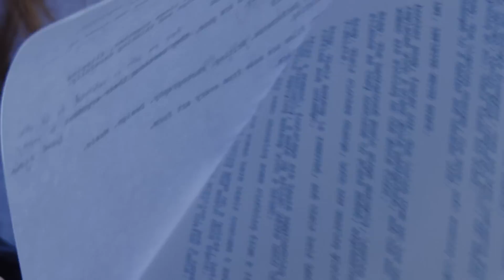The Art of Filmmaking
What happens when each element of filmmaking is taken away?

by Simon Cade
Woman - Lauren Offin
Man - Guillermo Uría
Sound Recordist - TzuChi Chung
Make-Up Artist - Maria João Rufino